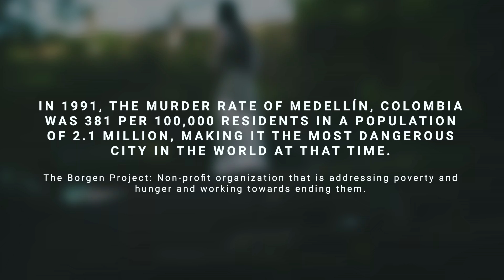Fábula Violenta | Fabulae Dramatis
A chronicle of a childhood during war.
Fábula Violenta - (Violent Fable)
is the single that is part of the new album by Fabulae Dramatis titled "Violenta" and is a chronicle of Isabel Restrepo’s childhood during the drug war in the 90's in Aranjuez, Medellín - Colombia.

It tells a story full of contrast about experiences between the childhood world that she tried to lead but yet having to face a harsher reality where she wanted to play with dolls and at the same time tried to protect herself from bullets.

The video clip for this single, which will soon be released, reveals a memory of that Colombian war scenario in which at one point she found a stray bullet on her pillow, making her realize the fact that she had just escaped death.

The songs on this album are full of personal, private and intimate experiences. This is what we felt was about time to do in order to reflect a more mature aspect of ourselves. A true, honest and at the same time cathartic musical process. In which we dare to present ourselves vulnerable in certain ways; simply as human beings and share our experiences with the public.

Extra footage thanks to:

CESAR A RAMIREZ VALLEJO

SIMON LINDFIELD
THE MARC KNIGHT
PAT WHELEN
BLND
COVERR
COTTONBRO STUDIO
LIFE OF PIX
KELLY
ESTEBAN ZULUAGA
CHRIS GONZALEZ
MUSEO CASA DE LA MEMORIA
MARTINA LEITSCHUH